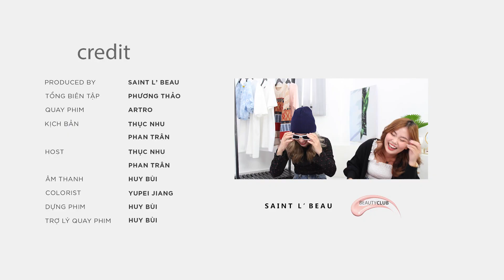10 món PHỤ KIỆN cực mềm và SWAGG - ĐÔNG CHỈ 250K | SHOPEE HAUL #2 | BEAUTY CLUB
SHOPEE HAUL | ĐỒ XINH GIÁ 50K - CHẤT LƯỢNG NHƯ 500K??? | BEAUTY CLUB

WE ARE BEAUTYCLUB!

Là kênh chia sẽ kinh nghiệm làm đẹp cho chị em phụ nữ, ai chưa đẹp, đang đẹp hay muốn đẹp. Nhớ SUB ) & NHẤN CHUÔNG để nhận GIEVAWAY xịn xò mổi ep nhé ❤️

Hallooo!!! Chào mừng mọi người đã quay trở lại với kênh Channel của Beauty Club.
Tuần này, tụi mình đã trở lại với một chủ đề siêu hot hit trên cộng đồng Youtube dạo gần đây. Cùng xem hết video, để đoán xem giữa 2 host thì ai là người “may mắn” được thần Shopee hộ mệnh trong lần shopping đầu tiên này nha!!!

Nếu các bạn thích video này thì đừng quên cho tụi mình like + subscribe cũng như nhấn cái chuông ở kế bên để nhận được những thông báo bổ ích từ Beauty Club nha.

Chúc các bạn các bạn cuối tuần thật vui vẻ!!!

Let’s have a happy weekend with us ✨✨